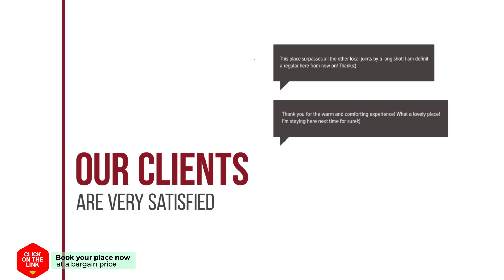Brederode Vondelpark retreat hotel review | Hotels in Amsterdam | Netherlands Hotels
Brederode Vondelpark retreat hotel video review. Hotels in Amsterdam, european 3 stars hotels.